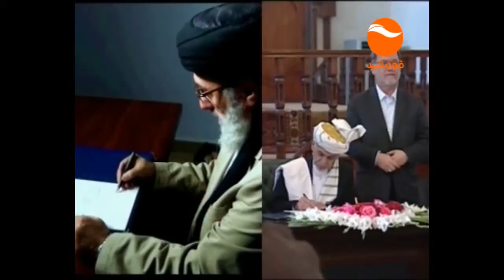KAMRAN AMIRI NEWS 3 AM ON KHURSHID NEWS 17/10/2016